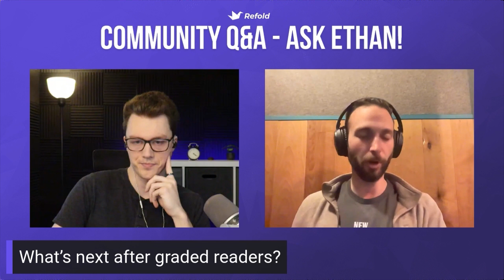How to MOVE ON...from graded readers - Ask Ethan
Graded readers are a powerful tool in any language learner's toolkit. In the early stages of learning a language, finding and working through comprehensible input is the best way to build up your language-learning skills.

However, what are you supposed to do when it's time to move on? Many people find the transition from graded material to "real" content to be an impossible leap, but it's not.

Tune in to find out the steps you can take to move on from graded readers and enjoy native content.

Learning a language? Refold is a company dedicated to helping you 💣 demolish 💥 the language barrier.

☆☆ Free Language Quickstart Guides ☆☆
👉 Available for 🇺🇸🇯🇵🇪🇸 🇪🇬🇭🇰 🇨🇳🇳🇱🇫🇷🇩🇪🇮🇱🇮🇩🇮🇹🇰🇷🇧🇷🇷🇺🇵🇭

💜 Support the Refold community and help us create more projects like this!